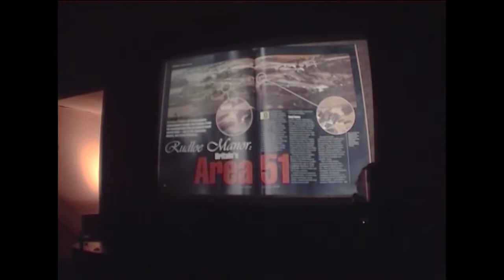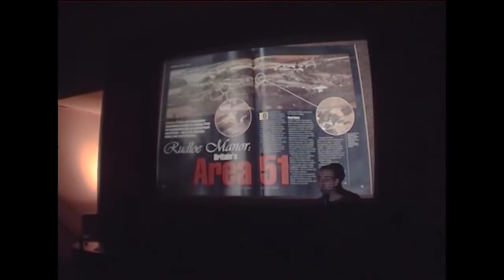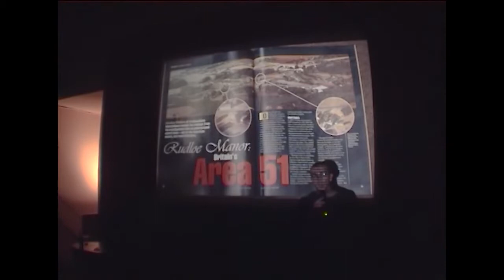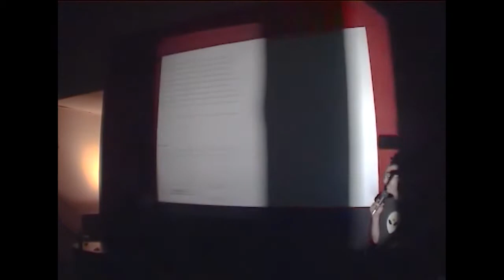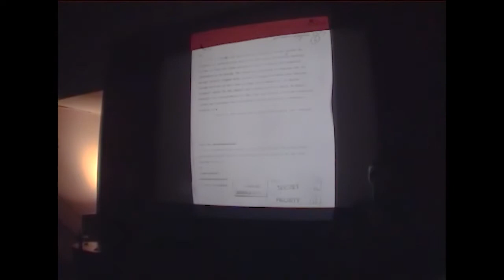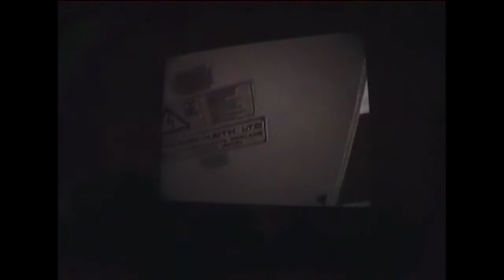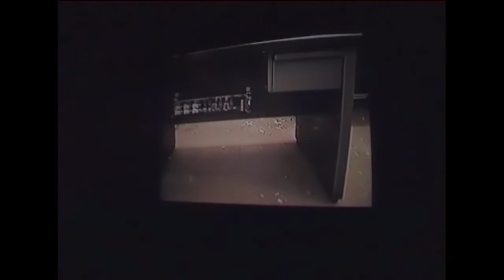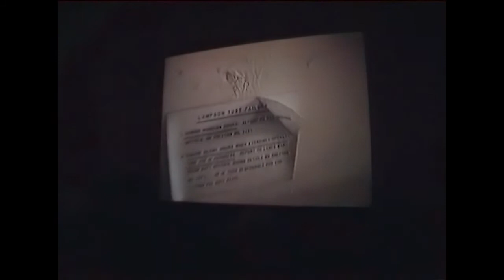Matthew Williams bunkers lecture at Strange Attractor SD50p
Strange Attractor meetings organised by Mark Pilkington in London and held at the former Horse Hospital venue.